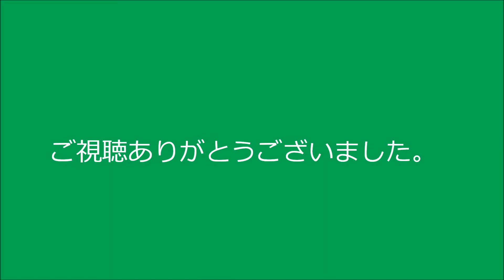【プラレール動画】世界初？机下レイアウトのプラレールから見た景色 Part２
滋賀県守山市にあるピエリ守山というショッピングモールに
一畳プラレールのぺたぞうさん、ぐりぷらのべーやん、三重のプラレーラーの航海長さん、京都のプラレーラー狸さんと巨大立体プラレールを組み立てました。
巨大立体プラレールレイアウトに使った机の下にもレイアウトを設置できるスペースがあったので机の下にレイアウトに設置。
そのレイアウトにPanasonicのウェアラブルカメラHX-A1Hを使用して撮影しました。

Part１はドキドキマウンテンを多用したレイアウトです。